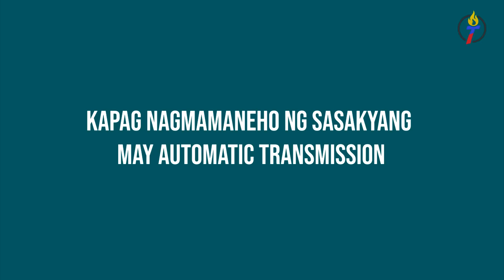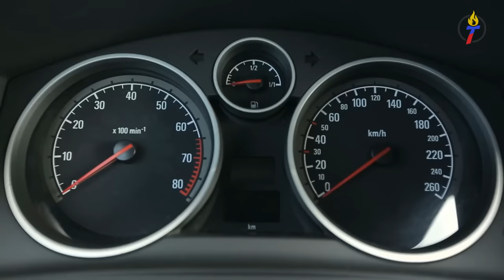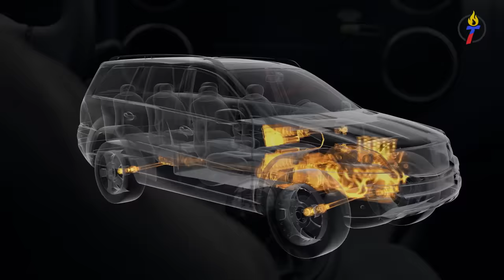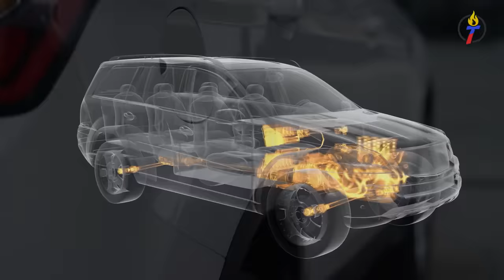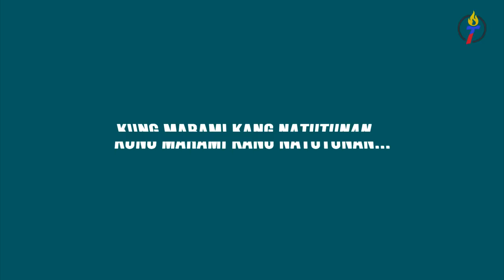10 Mga Bagay na Hindi Mo Dapat Gawin Sa Kotseng Automatic Transmission!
Bagay na 'Di Dapat Ginagawa Kapag Nagmamaneho ng Automatic na Sasakyan

10 Mga Bagay na Hindi Mo Dapat Gawin Sa Kotseng Automatic Transmission

And Press The (🔔)Bell icon For Getting New Upcoming Videos Updates.

‘Di hamak na mas swabeng magmaneho ng kotseng may automatic transmission kaysa sa kotseng manual.

Madali man itong tingnan, maraming karaniwang gawain ang nakasisira at nakaaabuso sa transmission nito.

Mayroon ka man, bibili, o nangangarap pa lang, iba ang may alam sa mga dapat at ‘di dapat gawin. Narito ang 10 delikadong gawain kapag nagmamaneho ng sasakyang may automatic transmission.

Tayo’y magbuklod sa pag-abot ng maliwanag at malinaw na kinabukasan.

Hatid ng TANGLAW TV ang mga nakawiwili at impormatibong Top 10 list sa iba’t ibang paksa. Sali ka?

May paksa bang nais mong gawan namin ng Top 10? Baka hindi ka makatulog, ipaalam sa amin sa comment section diyan sa baba.

Topic:
#10: Pag-scroll habang naka-neutral
#9: Pag-reverse nang hindi nakahinto ang sasakyan
#8: Pag-park nang hindi tuluyang nakahinto o naka-lock mode
#7: Pagneutral habang pula ang traffic light
#6: Pag-istart ang sasakyan mula sa pagka-deadlock
#5: Pag-iwan sa drive mode kung matagal na magsa-standby
#4: Pagpapalipas ng pagpapalit ng transmission fluid
#3: Pagpasok ng tubig o likido sa broadcast
#2: Dalawang paang nakaantabay sa mga pedal
#1: Pagsaid sa gas tank